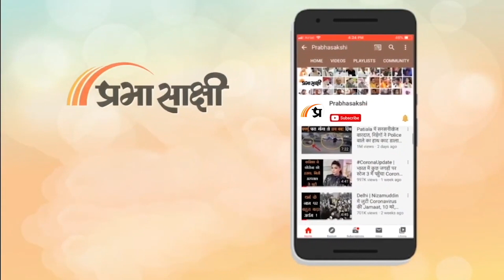Bollywood Wrap Up | Shah Rukh Khan बने रियल किंग, अंतिम सांसें ले रहे फैन की पूरी की तमन्ना!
दूरदर्शन का मेगा शो स्वराज का बजट हुआ लीक
50 करोड़ में बना था 75 एपिसोड वाला शो
स्वराज की टीआरपी टॉप 30 में भी नहीं बना पायी जगह
सरकार ने प्रचार-प्रचार में भी खर्च किए थे करोड़ो रुपए

शाहरुख खान ने अपने बीमार फैन के लिए वक्त निकाला
60 वर्षीय शिवानी चक्रवर्ती से शाहरुख खान ने बात की
शिवानी ने शाहरुख खान से मिलने की इच्छा जाहिर की थी
शिवानी चक्रवर्ती टर्मिनल कैंसर से जूझ रही हैं
शिवानी चक्रवर्ती के पास गिनती के दिन बचे हैं
शाहरुख खान ने वीडियो कॉल के जरिए अपनी फैन से बात की

केदारनाथ धाम के कपाट जब से खुले है, तब से भक्तों की भीड़ लगी है
अक्षय कुमार भी बाबा का आशीर्वाद लेने केदारनाथ धाम पहुंचे
अक्षय कुमार के केदारनाथ के दर्शन करते हुए कई वीडियो वायरल
लॉकडाउन के बाद से ही अक्षय कुमार की सारी फिल्में फ्लॉप रही है
अब नयी फिल्म की शूटिंग से पहले अक्षय कुमार शिव जी का आशीर्वाद लिया

RRR एक्टर Ray Stevenson का 58 की उम्र में निधन
Ray Stevenson के निधन से एसएस राजामौली को लगा बड़ा झटका
एसएस राजामौली ने ट्वीट कर एक्टर की मौत पर अपना दुख प्रकट किया है
'आरआरआर' में Ray Stevenson ने निभाया था विलेन का किरदार